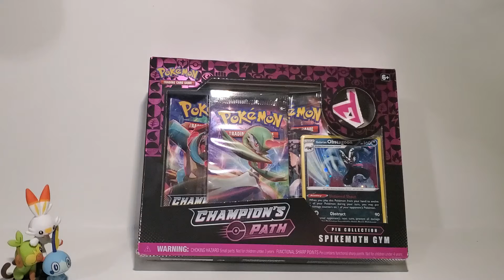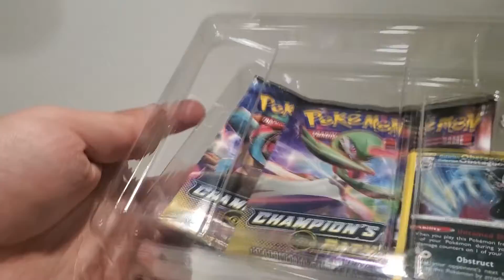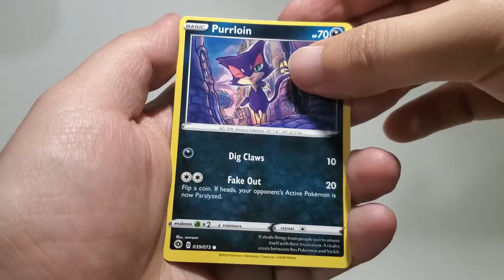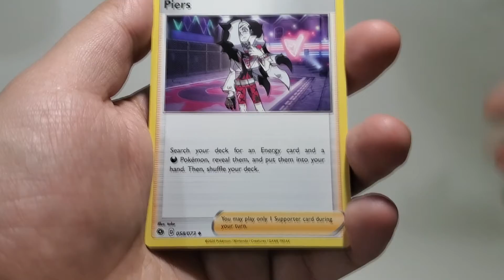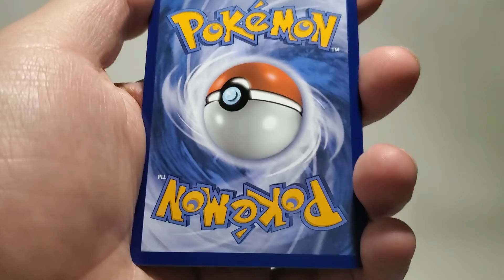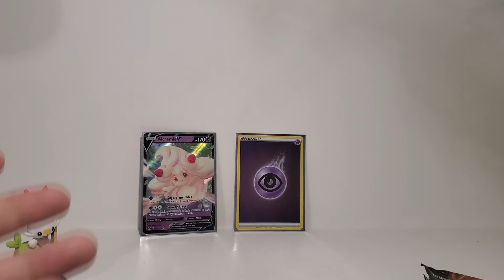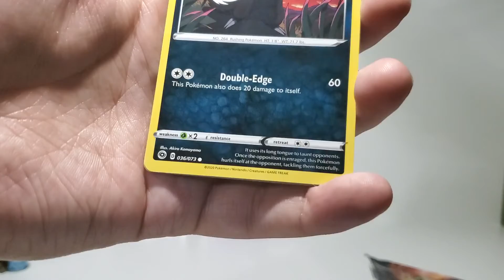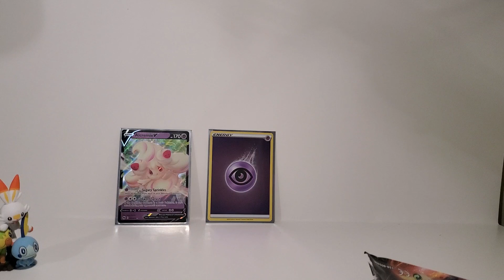Time For Some Champions Path || Spikemuth path Champions path.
Thank you all for being patient with the uploads these videos are already recorded I just haven't edited alot of stuff like making the titles and the thumbnails but I just haven't had time to make them so ill try to do some of them this weekend to get out some for the next week. We get something exciting in this video which should be interesting.
Link to the Original Channel

If you may kindly check out the VonZanti gaming channel that would be much appreciated too. Thank you and like always stay awesome clan.